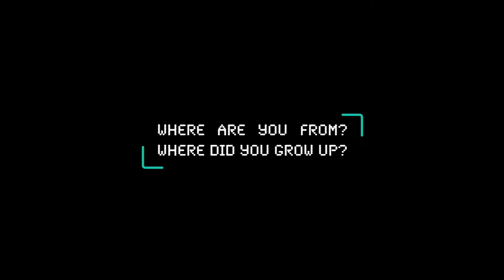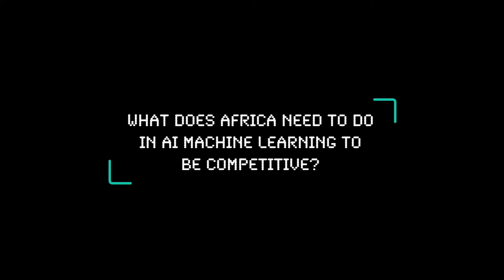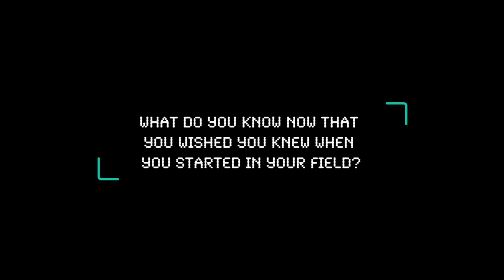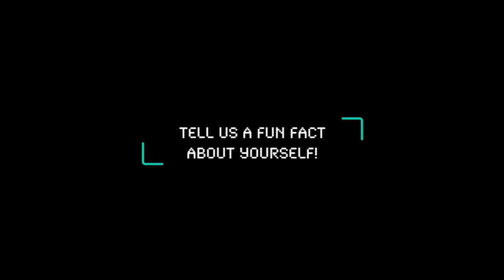Seven Questions at DLIndaba2018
During DLIndaba2018 Nick Litombe and Omoju Miller sought out several speakers, organizers and attendees for a round of “7 questions at the Indaba” here's what they had to say about themselves, the Indaba & AI in Africa.